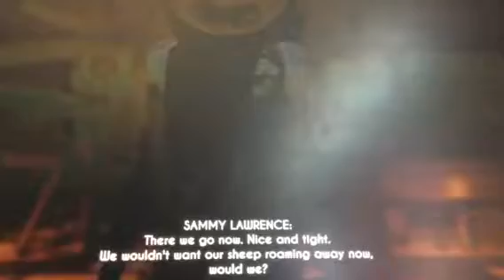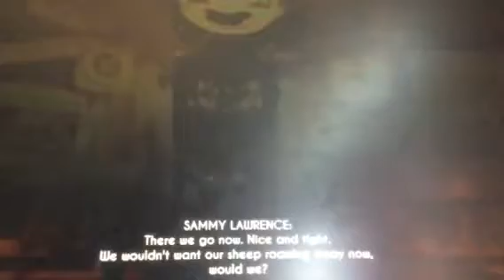Bendy chap 2 final